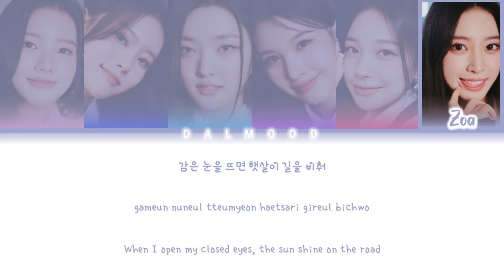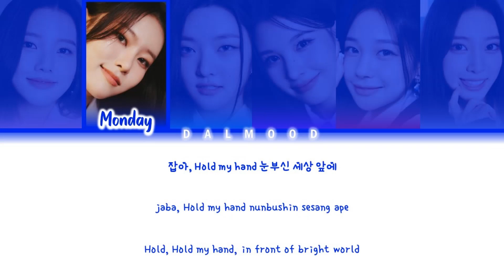Weeekly (위클리) - Good Day (Special Daileee) [Color Coded Lyrics Han|Rom|Eng]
Group: Weeekly (위클리)

Song: GoodDay (SpecialDaileee)

|Single|: Good Day (Special Daileee)

All Rights Administered By  Play M Entertainment / Kakao M Corporation / IST Entertainment